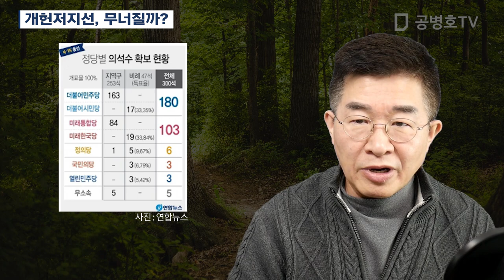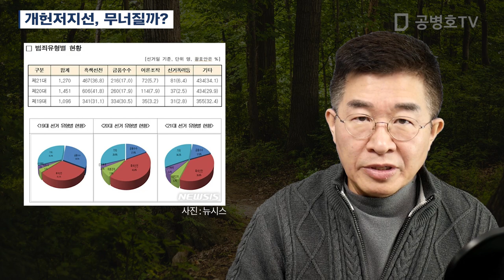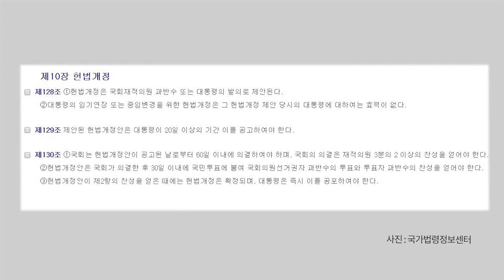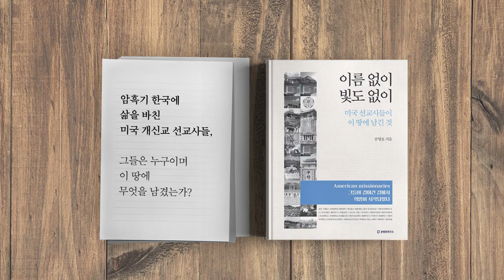개헌저지선, 무너질까? [공병호TV]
개헌저지선, 무너질까?
개헌저지선 국가보안법폐지# 4+1협의체#선거사범입건